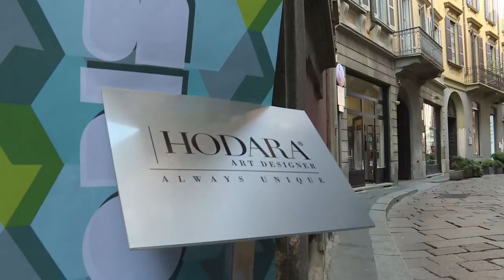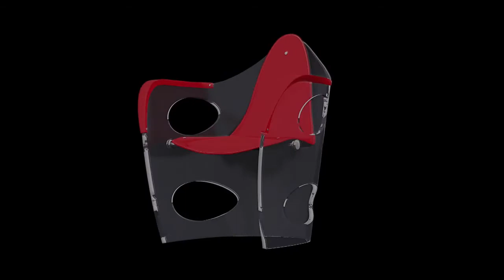Studio Tangram protagonista al FuoriSalone 2016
La nostra avventura al FuoriSalone2016!
Gli ologrammi di Studio Tangram grandi protagonisti del ‪‎FuoriSalone2016‬! Una tecnologia SMART ad alto valore HI-TECH, in grado di rendere UNFORGETTABLE gli eventi più esclusivi. Il design non è mai stato così magico!
I nuovi must del lusso sono stati presentati in maniera sensazionale al grande pubblico fruendo della forza comunicativa degli ologrammi.